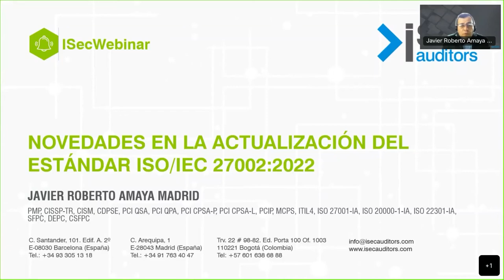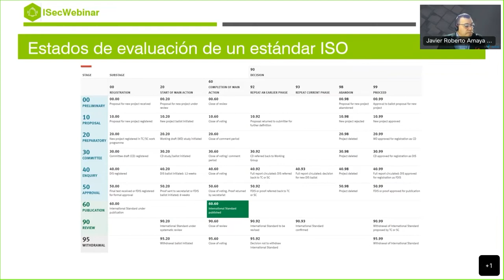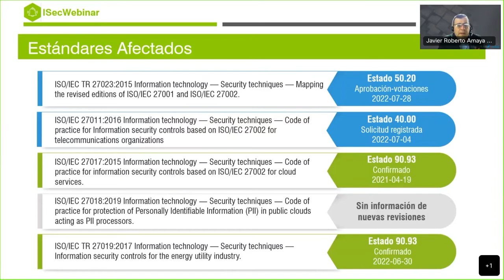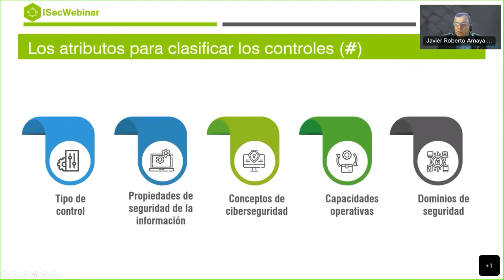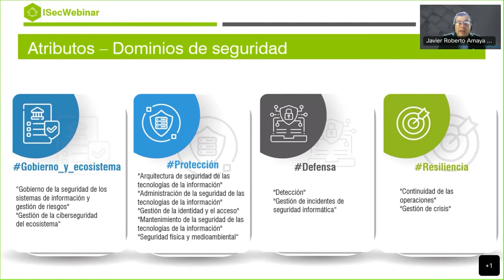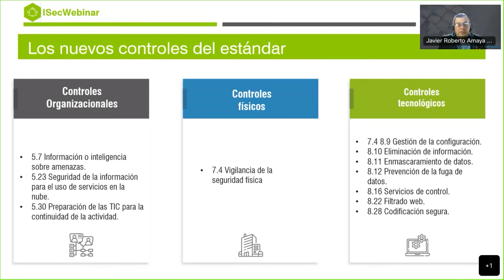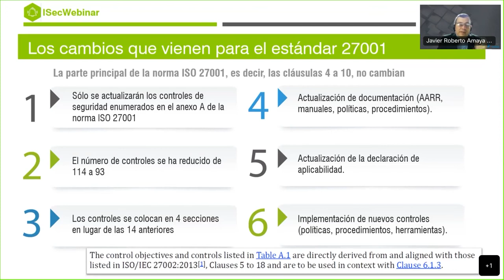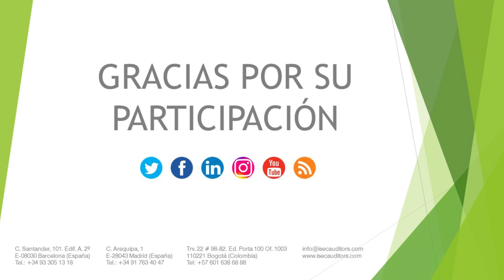Novedades en la actualización del Estándar ISO/IEC 27002:2022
La nueva versión del estándar ISO/IEC 27002 trae muchas mejoras en su alineación con la evolución de las amenazas del mundo de la seguridad de la información, entre las novedades tenemos que se han introducido 11 nuevos controles, se suprimió 1, se consolidaron 57 de los controles anteriores en 24 actuales y se mantienen 58 con el mismo nombre.

En este Webinar haremos una revisión del impacto de este nuevo estándar en el ecosistema de estándares de seguridad de la información, así como los cambios que ha sufrido.